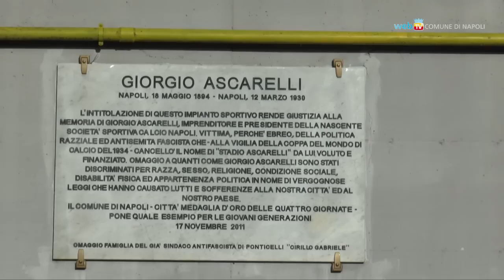Partono i lavori allo stadio Ascarelli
Al via gli interventi di riqualificazione e adeguamento funzionale dell'impianto sportivo di Ponticelli. Lo stadio tornerà agibile e pronto ad ospitare il Campania Ponticelli nella prossima stagione calcistica.